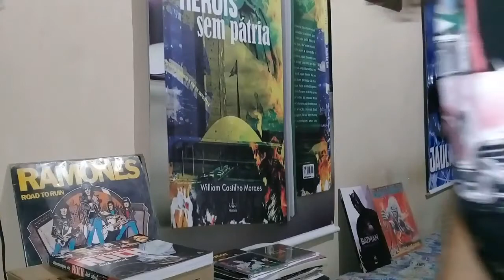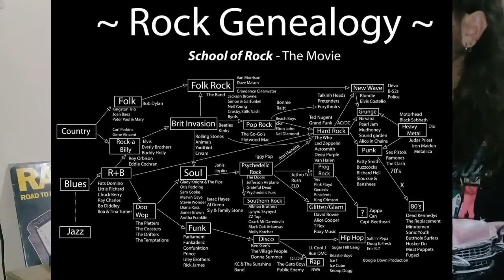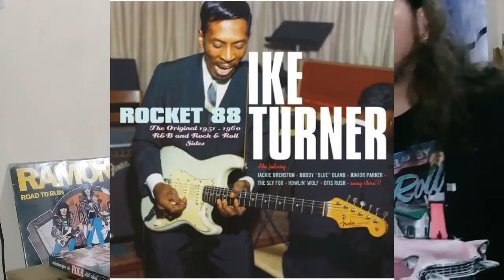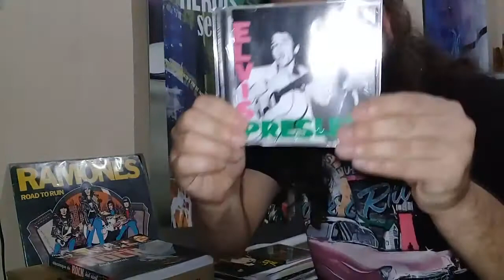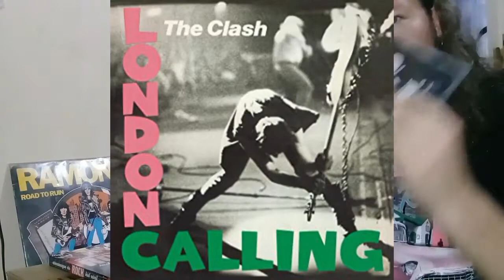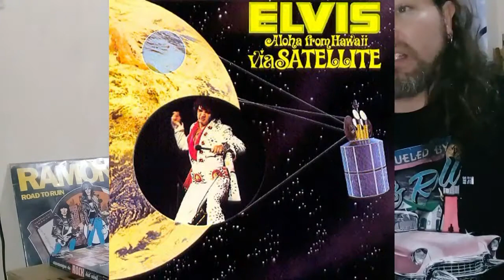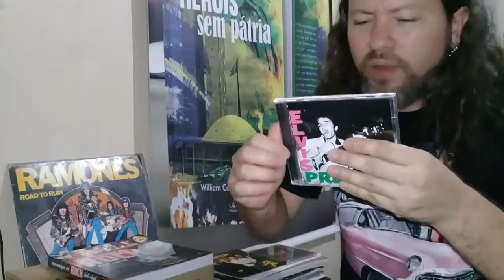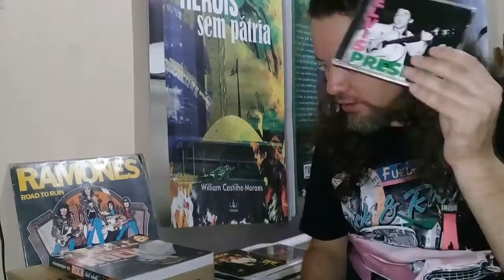O ÁLBUM MAIS INFLUENTE DO ROCK N’ROLL, SEGUNDO O POETA, ESCRITOR WILLIAM CASTILHO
Muitos foram os ritmos e comportamentos que permitiram o surgimento do rock n’roll. Mas qual seria o álbum icônico que serviu como referencial para o velho e bom rock ganhar força e se espalhar pelo mundo. O professor, poeta, escritor William Castilho nos apresenta, segundo sua visão o trabalho que mudou os rumos do ritmo. Você concorda?
Apresentação, imagens, edição: William Castilho
Edição complementar: André Ferreira